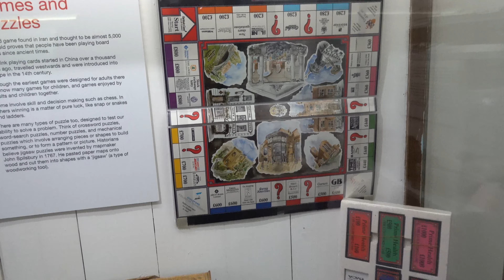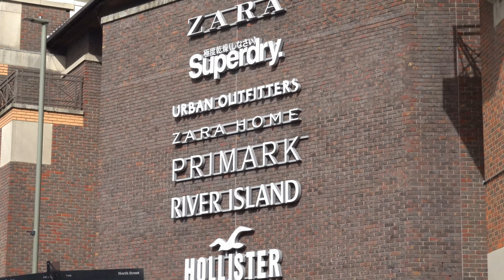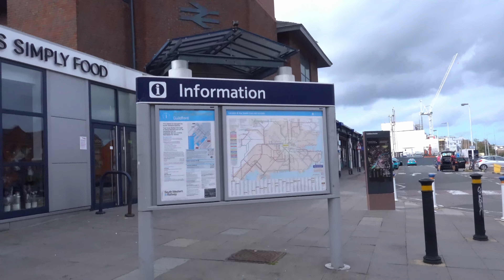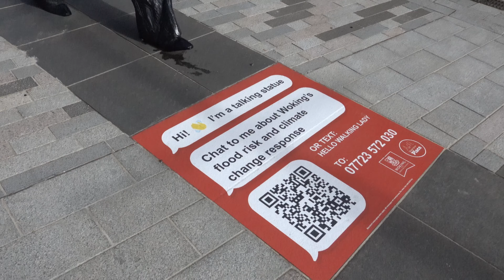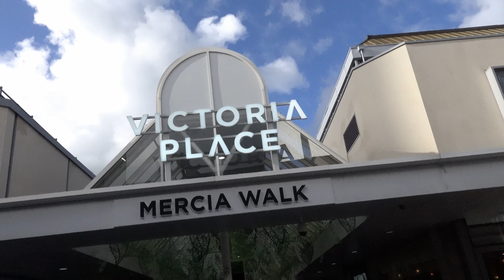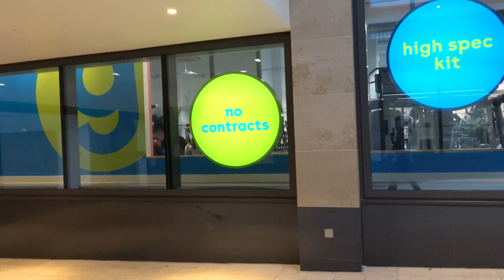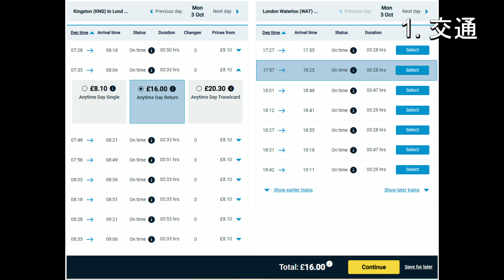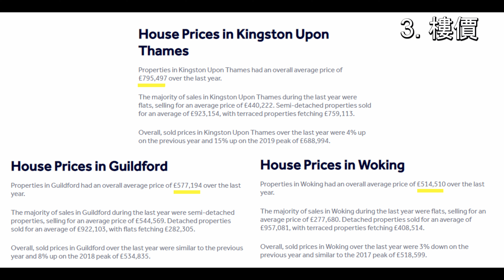帶大家參觀兩個熱門倫敦通勤城鎮 WOKING & GUILDFORD 🧭 比較四大範疇：交通，治安，樓價，環境！ 【Jelly in the UK 英國生活Vlog EP18】